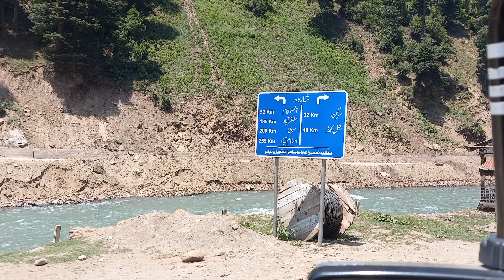LOC AJK Taoubut Neelam Valley.